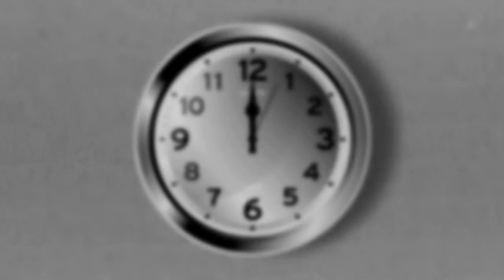Один день с рыбаками, или Чем богаты ульяновские водоемы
Во второе воскресенье июля в России отмечается один из самых массовых профессиональных праздников – День рыбака.
Но одно дело удить карасей на удочку, и совсем другое сделать рыбалку делом всей своей жизни. В преддверии праздника мы решили побывать в гостях у профессиональных рыбаков и отправились в Старую Майну.